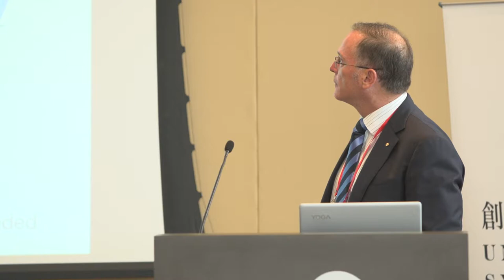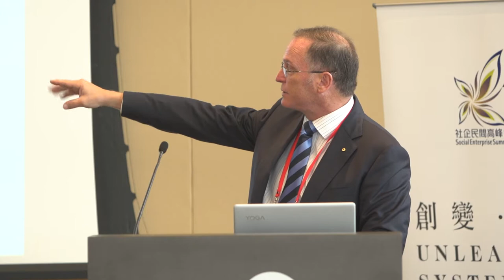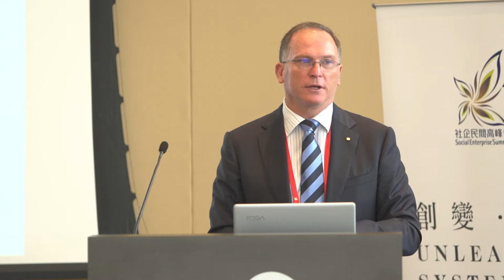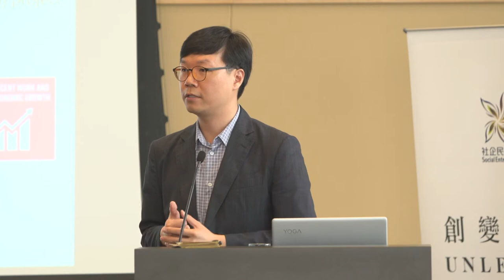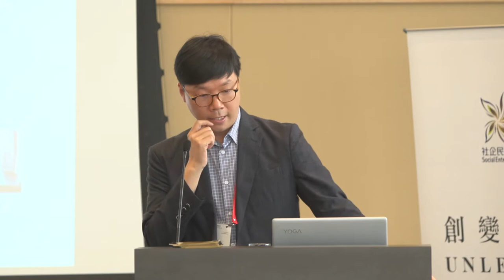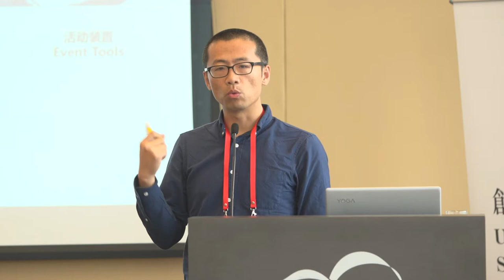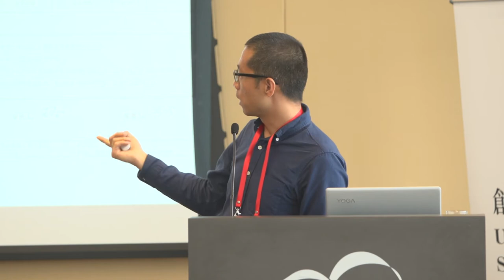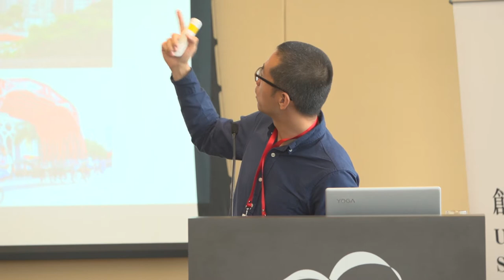共益企業起動! B Corp in Action!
「以生命影響生命」的理念同樣適用於商業世界：具啟發性的商業機構，自然能帶動商界一起作出積極的轉變。在這環節，我們會分享世界各地的多家共益企業的經驗，這些企業都經歷了嚴密的認證程序：從人事管理和員工投入度、環保、對當地社區的貢獻以至機構管治，各個範疇都須評核合格才能獲認證資格。我們在本節會深入探討認證程序如何改變了公司的人力資源、營銷與客戶投入度政策，以及商業發展如何發揮社會影響力，最終增進公司營利。

‘Lives influence lives’. Inspirational businesses could inspire other businesses to change. In this session, we featured a number of inspiring B Corps from different parts of the world. As all B Corps have to go through a vigorous process of assessment in terms of their performance in treating and engaging staff, being environmental friendly, contributing to local community as well as corporate governance, it is interesting to witness how the B Corp status could impact on a company’s HR policies, marketing and customer engagement, business development with a view to create social impact, and ultimately the company’s bottom line.

主持Facilitator

張益麟先生 Mr Alan Cheung
興迅實業有限公司董事總經理
Managing Director, Grandion Industrial Limited
社會創業論壇主席
Chairman, Social Entrepreneurship Forum
香港工業總會促進企業社會責任委員會主席
Chairman, Promoting CSR Committee of Federation of HK Industries

講者Speakers

Mr Glenn Keys (03:18)
澳洲Aspen Medical 聯合創辦人兼行政主席
Co-founder and Co-Executive Chairman, Aspen Medical, Australia

金正泰先生Mr Kim Jeong-tae (21:51)
南韓稀年社會公司行政總裁兼主席
CEO and President, Merry Year Social Company, South Korea

Ms Min Ko (36:26)
中國第一反應合作伙伴和國際事務主管
Partner and International Affairs Director, First Respond, China

臧峰先生Mr Zang Feng (50:12)
中國众建築聯合創始人兼首席建築師
Principal Architect and Founding Partner, People’s Architecture Office, China